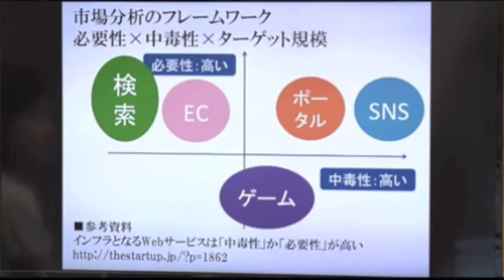梅木雄平から学ぶ市場分析に必要なフレームワークとその方法とは！？【schoo（スクー）】